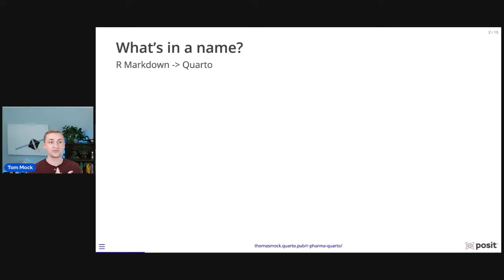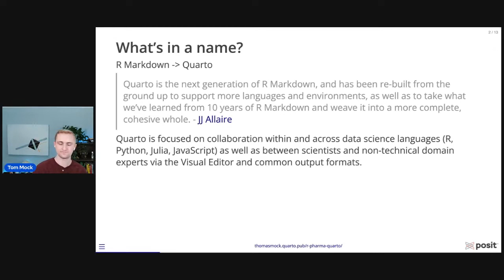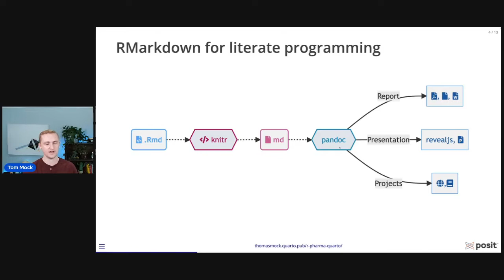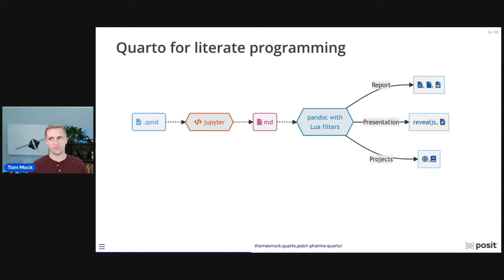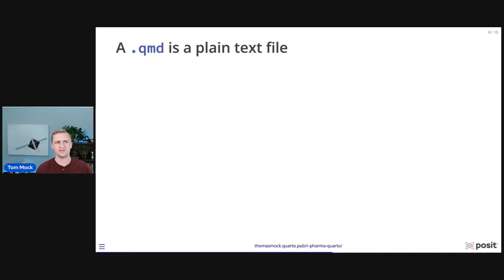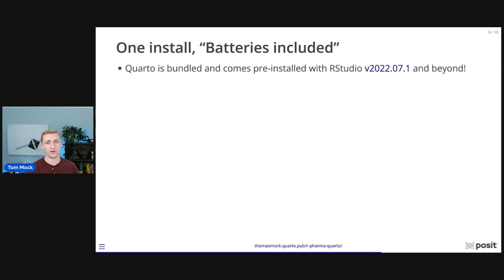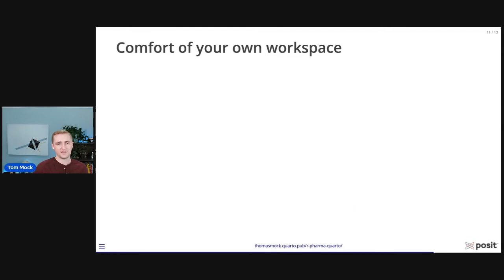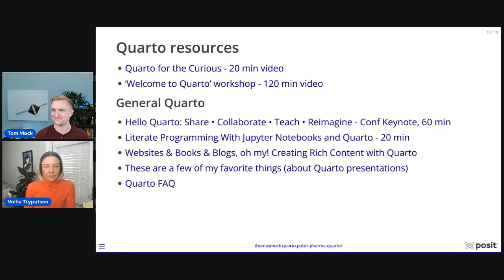R/Pharma 2022 Day 2: Tom Mock. Introduction to Quarto